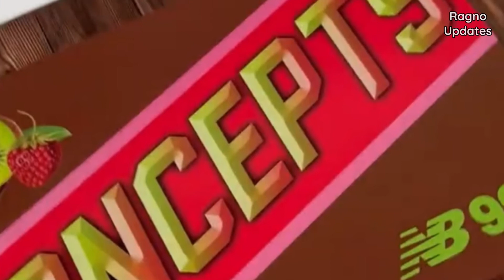Concepts x New Balance 992 Fruit-Themed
Concepts x New Balance 992 “Low Hanging Fruit”
Release Date: November 20, 2021
Style Code: M992CT
Retail: $240